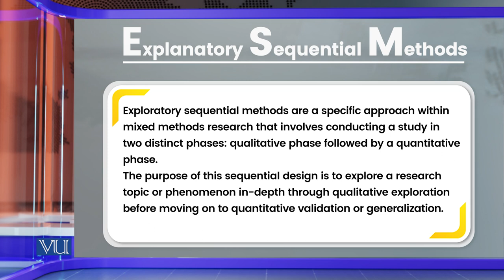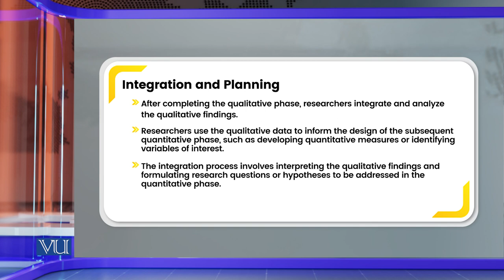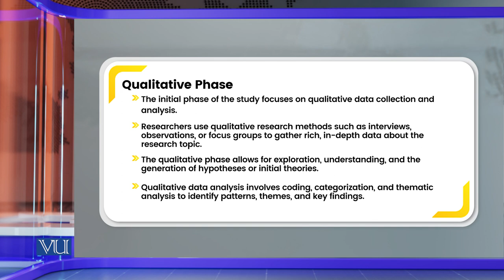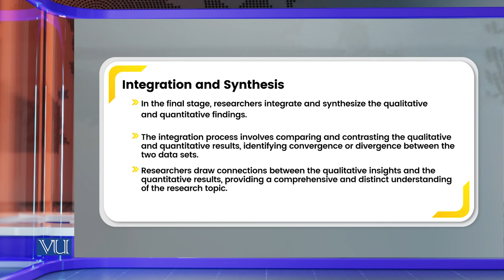Exploratory Sequential Methods | Research Methods in Education | EDU407_Topic108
Topic108: Exploratory Sequential Methods,
By Dr. Nasir Mahmood